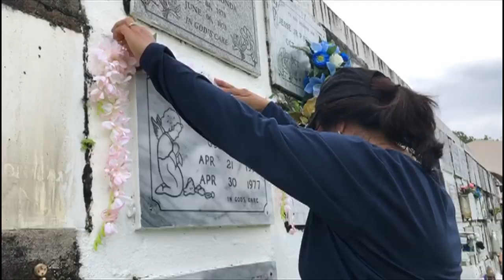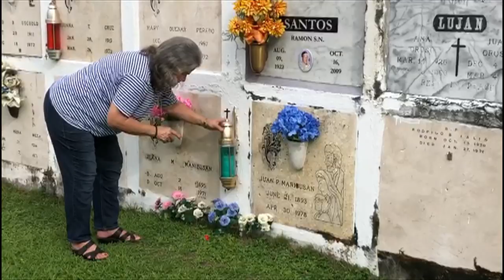All Souls Day prep is an island tradition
Honoring and praying for the souls of loved ones who have passed on, All Soul's Day is an island tradition that many residents prepare for days ahead.